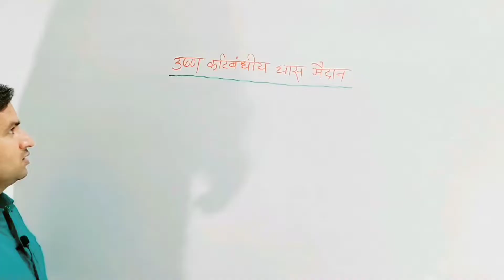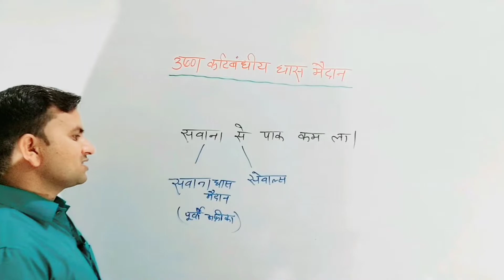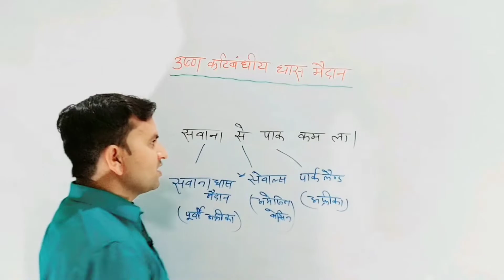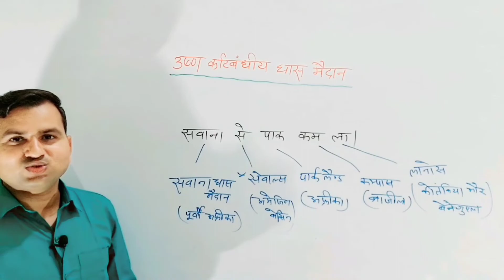उष्ण कटिबंधीय घास के मैदान को याद करने की ट्रिक | Gk tricks | Geography | Gk in hindi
आप देख रहे हैं - एक सबसे अलग यूट्यूब चैनल जिसका नाम है - ''Gk bytes" 😊

💠वीडियो का पीडीएफ डाउनलोड करने एवं अन्‍य अपडेट हेतु मेरी टेलीग्राम चैंनल जॉइन करें। इसे जॉइन करने के लिए निम्‍नांकित लिंक पर क्लिक करें -

@Crazy GkTrick  @GK with VK  @Gk bytes  @GK WITH VK khandelwal  @Ravi Study IQ GK  @GK mahatmaji most  @GK mahatmaji most  @General Knowledge GK Q&A  @Gk Study Adda